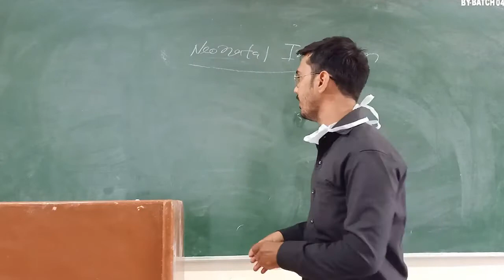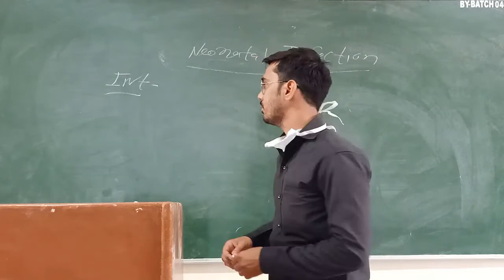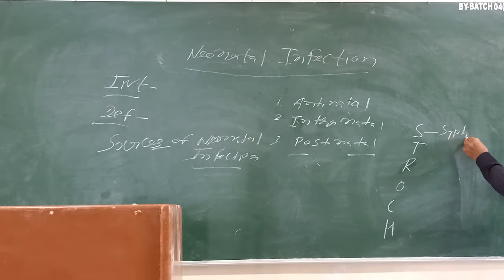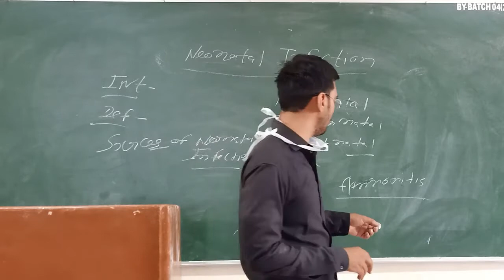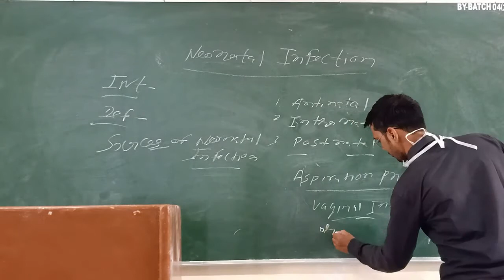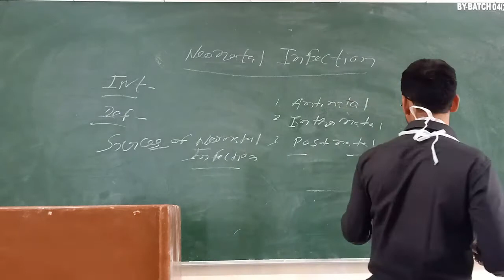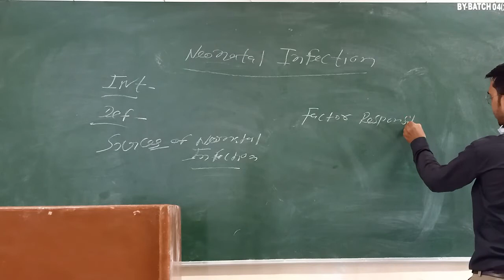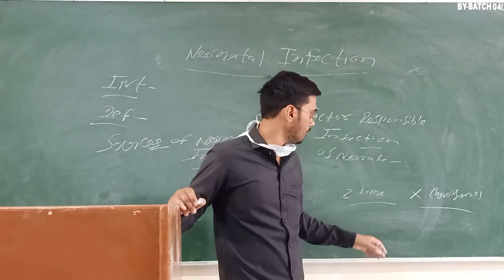Faculty:- Uvesh Ali Bhatti Sir Topic:- Neonatal Infection Dated:- 10.07.20